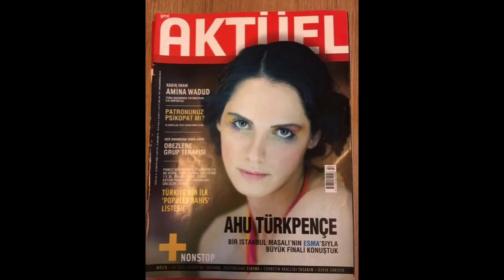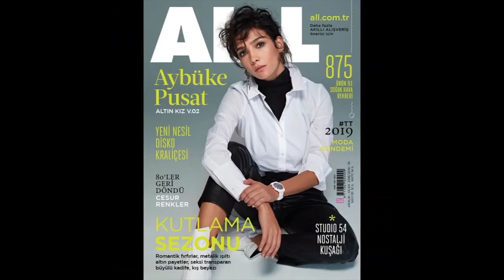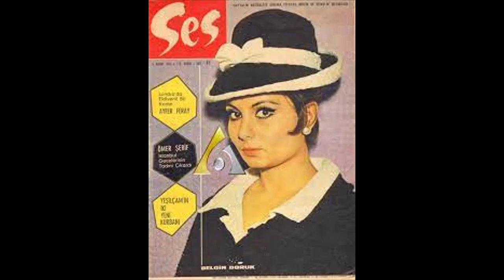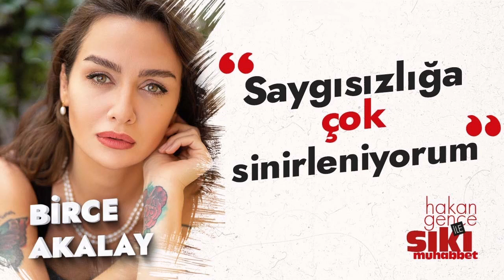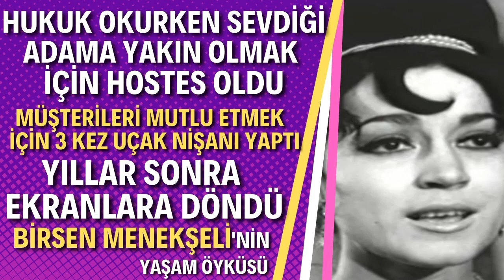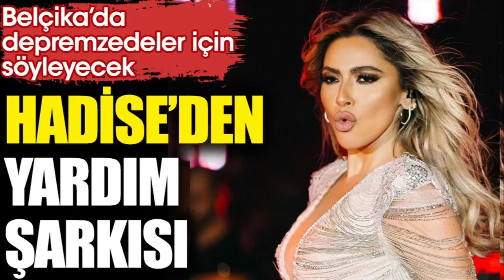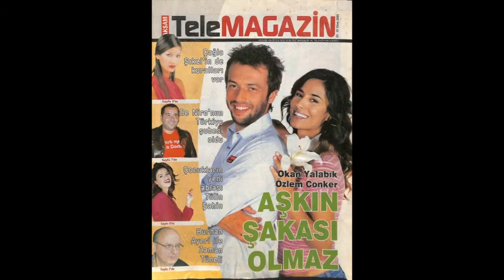NURGÜL YEŞİLÇAY ASMALI KONAK KEFARET PARAMPARÇA